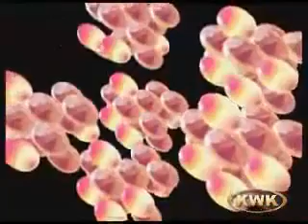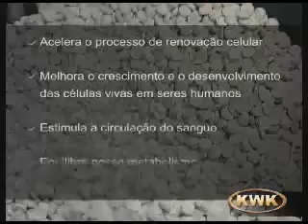Nippomag - KWK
Descrição dos benefícios do Infravermelho longo em nossas vidas. Aplicações em colchões, poltronas e aparelhos vibroterápicos.

Nippomag
Sócio-Gerente: Jaime Kroth